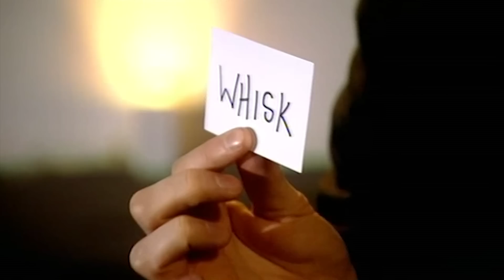Impossible Prediction With Martin Kemp - Trick of the Mind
Of all the objects in the room Spandau Ballet bass player and actor Martin Kemp seemingly does the impossible when picking one at random which just happens to be the one Derren has predicted.